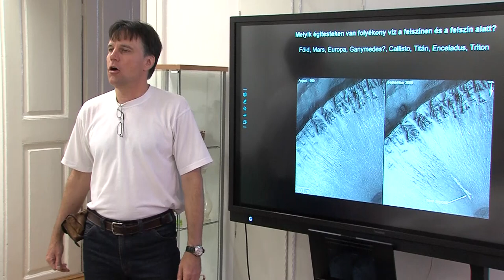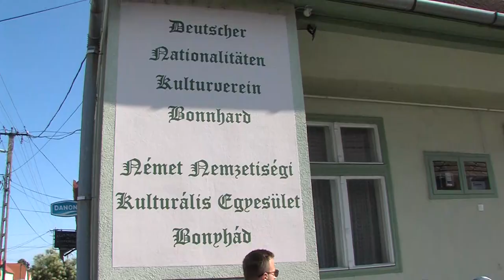Nyári élménytábor - Völgységi Múzeum, Bonyhád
A bonyhádi Völgységi Múzeum két turnusban Nyári Élménytábort szervezett a gyermekeknek. Több színes program is várta őket, kézműveskedtek, voltak népi játékok, valamint meghívott előadók, kutatók, egyetemi tanárok tartottak előadásokat, illetve foglalkozásokat.